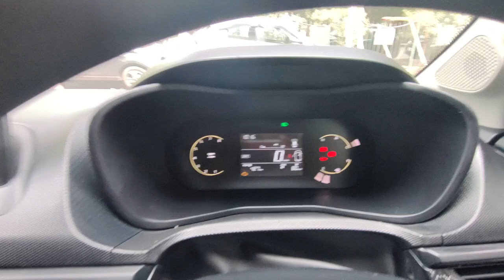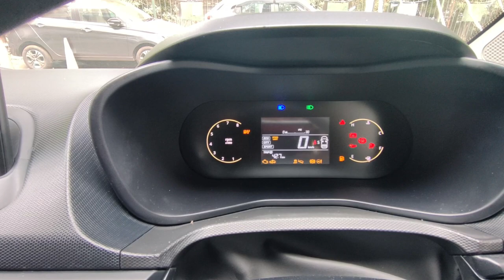New Tata Nexon 2023 Pure S Facelift | Sab Kuch hai is Variant mai than why TOP*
Special Thanks to DELIGHT MOTORS
Address: B-1/629, Najafgarh Rd, Block B1, Janakpuri, New Delhi, Delhi, 110058